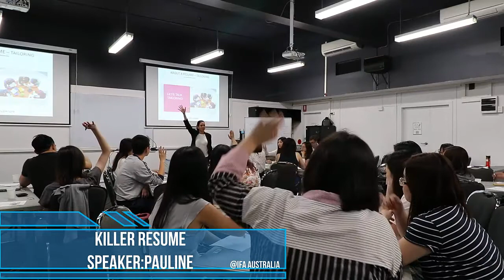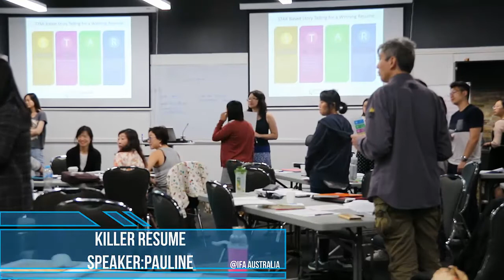Super Interview IFA Australia 会计培训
Our 6 days package course will teach you all the required skills needed when looking for changing your accounting career, including using the ERP, financial modelling and business intelligence tools.